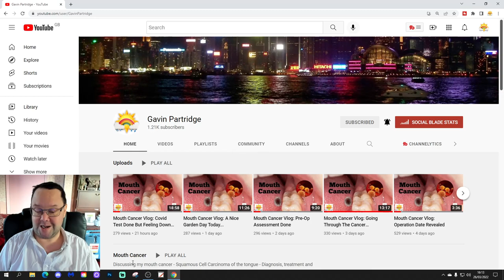Mouth Cancer Vlog: Talking About Anesthetics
Latest Mouth Cancer Vlog!  After being diagnosed with squamous cell carcinoma of the tongue last week I'm set for an operation to remove the cancer on Monday. This Vlog is talking about anesthetics and the experience of having a general anesthetic...